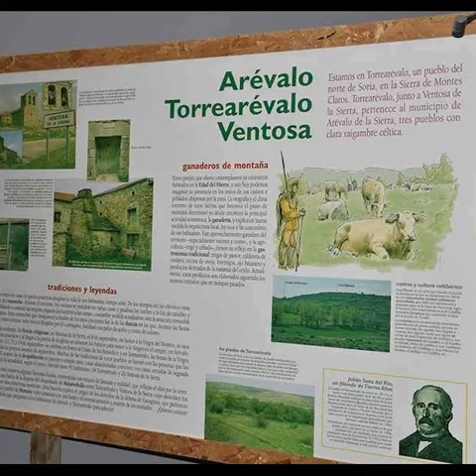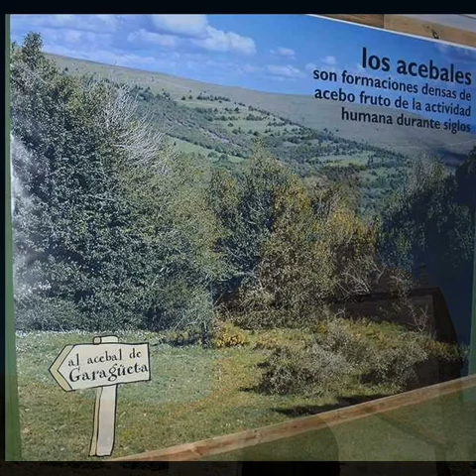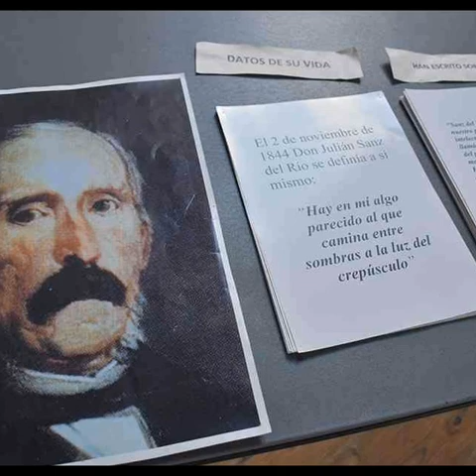SORIA - ARÉVALO DE LA SIERRA